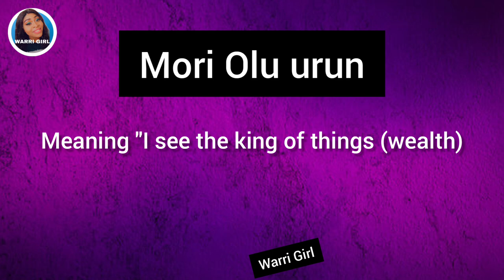PRE GINUWA HISTORY OF ITSEKIRI//ITSEKIRI TRACED TO HAVE MIGRATED FROM ANCIENTS EGYPT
Historically Itsekiri are said to have migrated from Egypt to their present day location in Nigeria. Sir William Moore narrated the story of the Umale. watch and know your history.

DISCLAMER
Content in this video is strictly created to educate values and also entertain our audience. Warri Girl Channel is all about entertainment, Gist, gossip, news and many other things